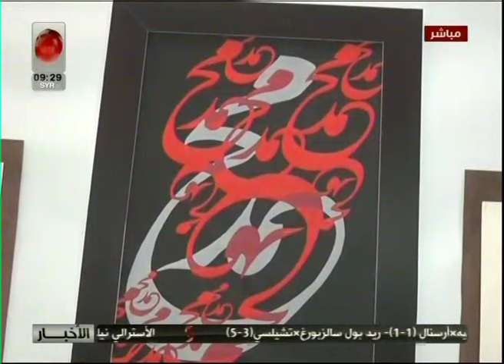ضيف صباحنا غير | 2019/8/2 | مدير المعهد التقاني للفنون التطبيقية وضاح سلامة